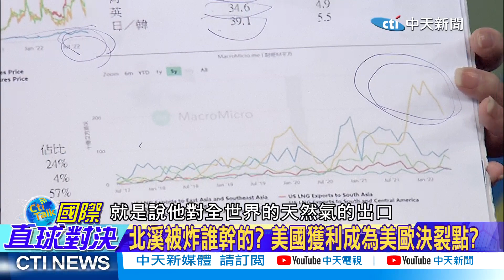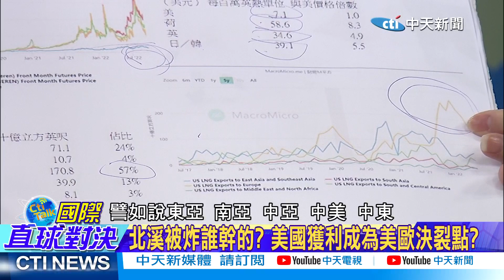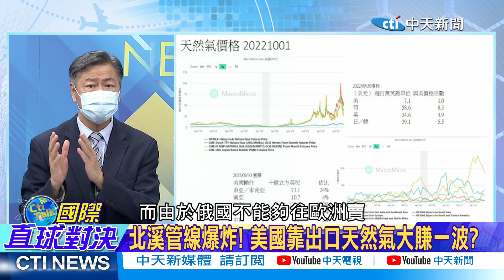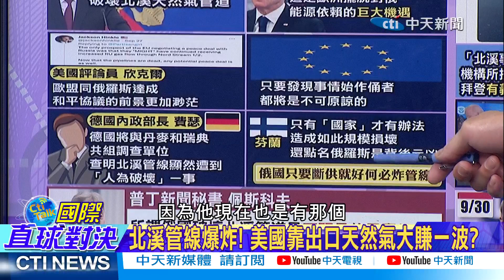雷倩秀出天然氣數據揭發美國如意算盤!北溪被炸誰搞鬼?誰獲利最多?【國際直球對決 中集】@全球大視野Global_Vision 20221004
★北溪被炸誰幹的? 美國獲利成為美歐決裂點?
★北溪管線爆炸! 美國靠出口天然氣大賺一波?
★梅克爾:認真對待普丁的話
★北溪管線事故! 川普:願帶頭組隊促俄烏和談